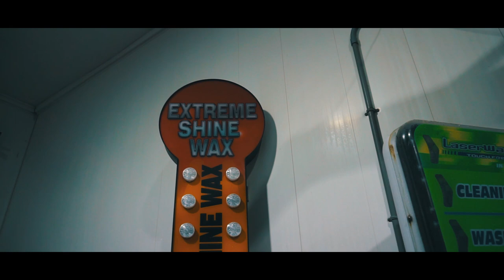Jigga - Got it on my own (Official Video) Shot By.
Follow the artist on Instagram @Jigga7

This whole video was shot with a Sony a6000 w/ kit lens
No Stabilizer was used, all handheld shots
Book me for your next video!